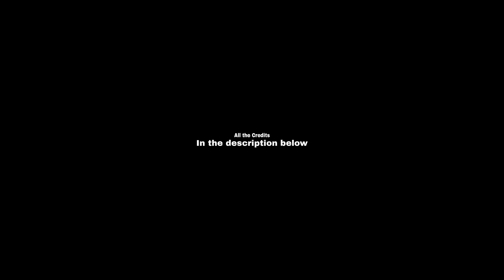🏃मुतून येतो 😂😂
Cameraman
Sachin Sutar

Cast
Chetan kadam
Karan khade
Roshan batavle
Yash Vadkar

Editing
Chetan kadam